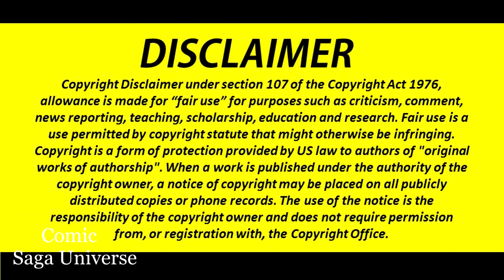Moon Knight ne Kang ko Pel diya || Hindi || One Short || Comic Saga Universe